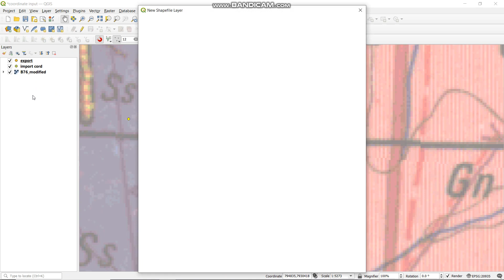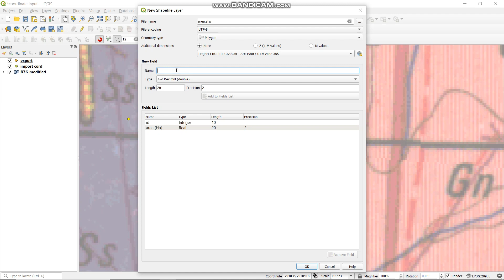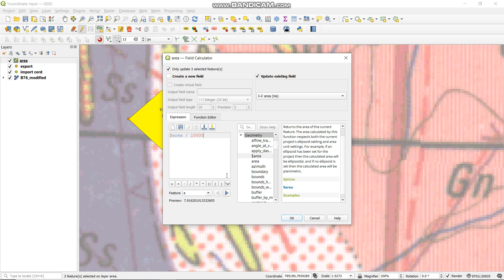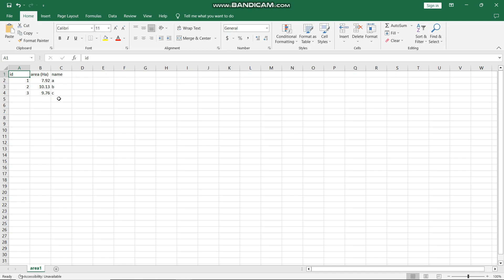how to calculate and export areas of shapefiles in Qgis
easy way to calculate and save area for all shapefiles at once